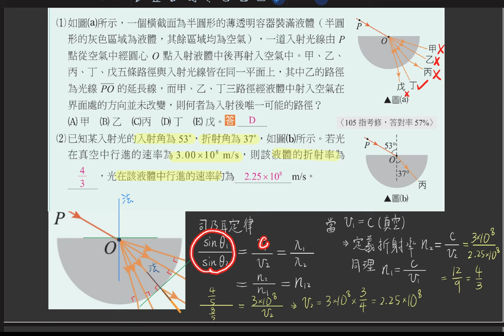3-1 講義p105 例1